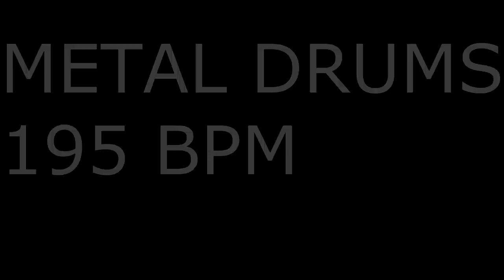Metal Drums ONLY / 195BPM / DRUM BACKING TRACK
Learning guitar? Guitar Tricks has over 11,000 online video lessons.

Want me to do more drums tracks? Let me know!

Got requests for a new backing track? Feel free to post video responses of yourself improvising over this track.

I own everything in my backing track / instructional / original song videos, including the audio recordings, editing and photography used. All software used has been purchased legally.